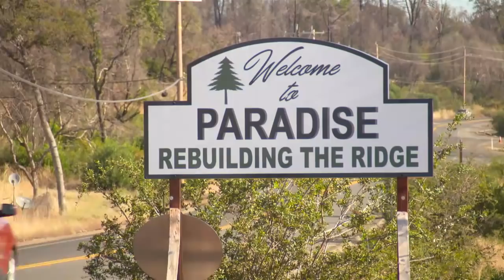'Rebuilding Paradise' shows heroism, heartbreak after California Camp Fire: Part 1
The new National Geographic film shows how a community came together following the deadly 2018 wildfire, which killed 85 and destroyed thousands of homes.